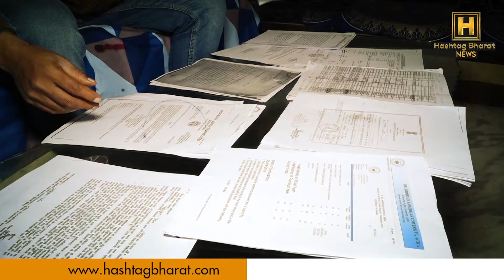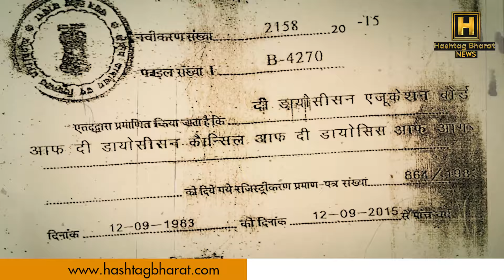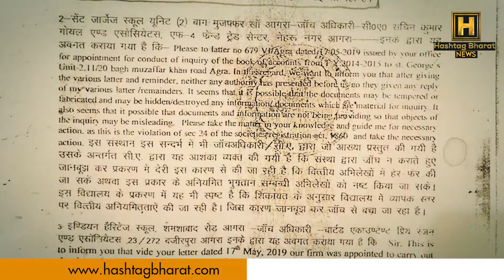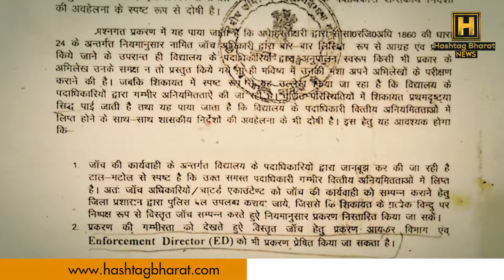आखिर कैसे हो रहा है मुख्यमंत्री योगी की नाक के नीचे बच्चों की फीस का बंदर बाट...